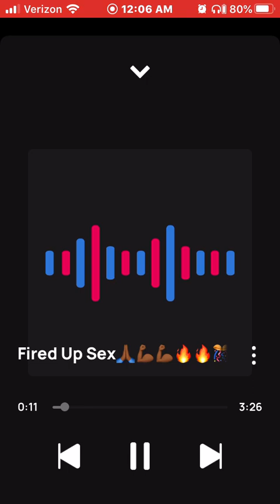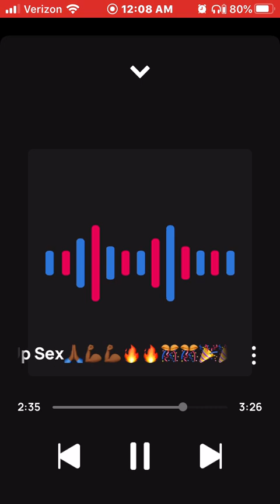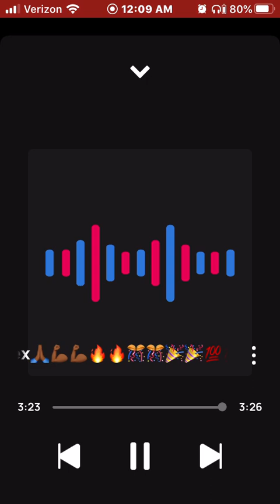King Solo Fired up Sex🙏🏾💪🏾💪🏾🔥🔥🎊🎊🎉🎉💯💯